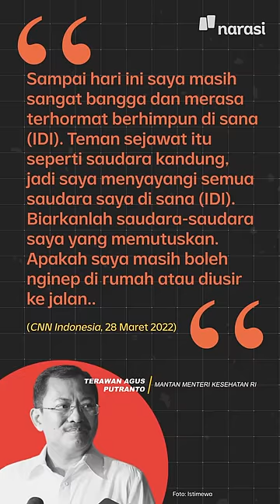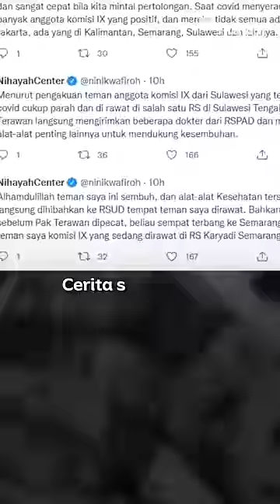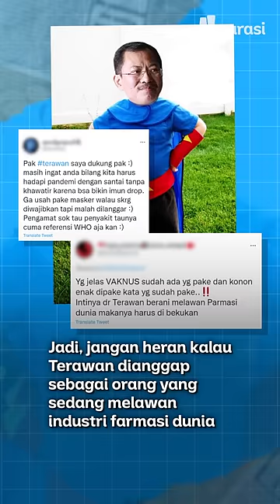Kenapa Terawan Banyak Dibela? | Narasi Daily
Ada banyak yang membela Terawan setelah dipecat IDI. Padahal, ia punya sederet kontroversi kaya metode cuci otak yang dia buat, dan juga vaksin Nusantara yang ditentang peneliti. Kenapa ada perbedaan yang mencolok, ya?

Simak penjelasannya di video ini~ | Narasi Daily

(Narasi)